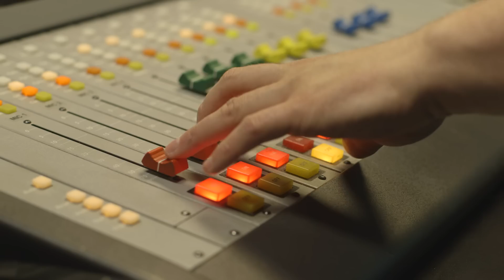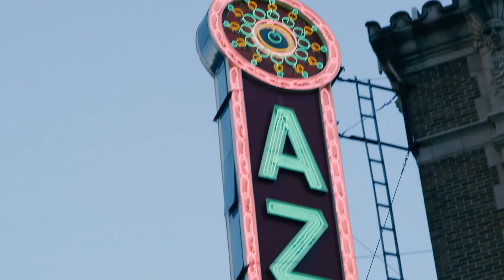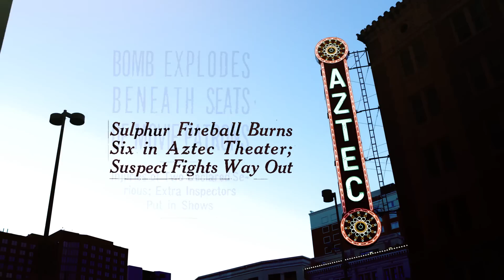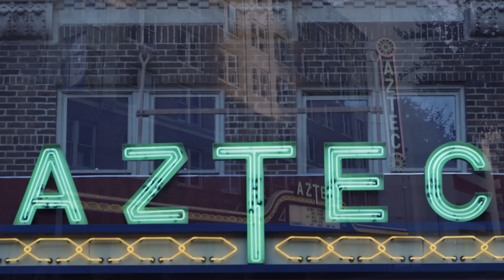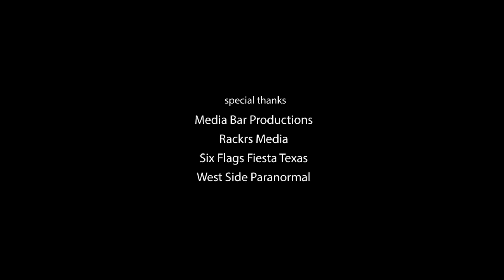The Russell Rush Haunted Tour: Aztec Theater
The Haunted Tour Team investigates claims of paranormal activity at a recently renovated historic theater in San Antonio, TX. What they find in the end, is shocking.